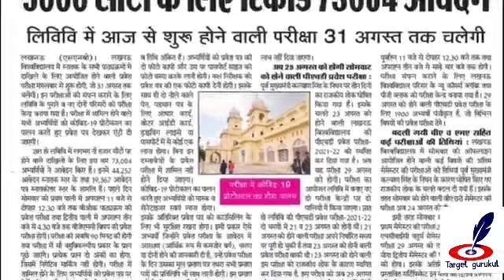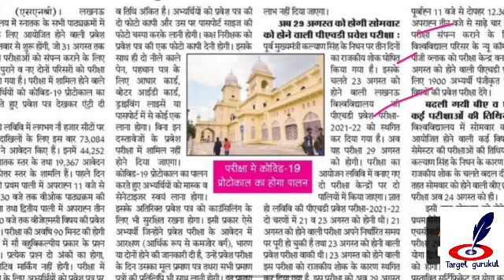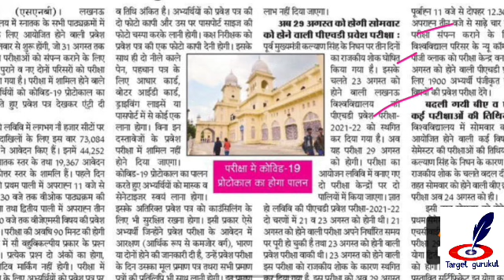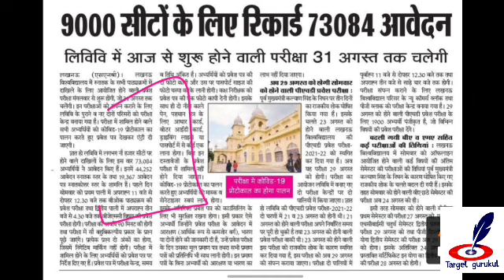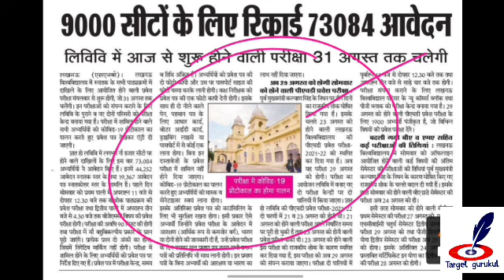Lucknow University Entrance Exam 2021 Today Update | LU Entrance Exam 2021 Date | Target Gurukul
Dear Students.
लखनऊ यूनिवर्सिटी प्रवेश परीक्षा | Lu Entrance Exam 2021

• 𝙁𝙪𝙡𝙡 𝙉𝙖𝙢𝙚
• 𝘾𝙤𝙪𝙧𝙨𝙚 𝙉𝙖𝙢𝙚
• 𝘾𝙤𝙡𝙡𝙚𝙜𝙚 𝙉𝙖𝙢𝙚
बताना होगा।.